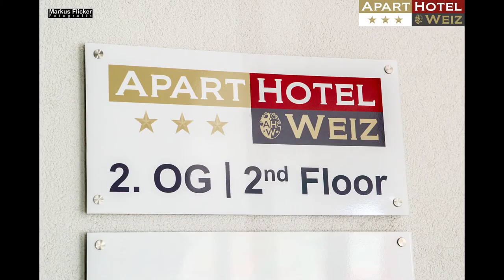ApartHotel Apartments Steiermark Werbefotos Hotel Gastronomie Graz Objektfotografie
Als Fotograf habe ich eine besondere Leidenschaft für Objektfotografie und es ist mir wichtig, jedes Detail in meinen Aufnahmen festzuhalten. Bei der Erstellung von Werbefotos für das ApartHotel Apartments Steiermark habe ich mich darauf konzentriert, die Atmosphäre des Hotels und der Gastronomie in all ihren Facetten einzufangen. Meine Fotos zeigen die einzigartigen Details des Hotels und der Restaurants, angefangen von der Architektur über die Inneneinrichtung bis hin zu den kleinen Accessoires, die das Gesamtbild vervollständigen.

Insgesamt war die Erstellung von Werbefotos für das ApartHotel Apartments Steiermark eine sehr interessante und herausfordernde Aufgabe für mich als Fotograf. Es war eine große Freude, die einzigartige Atmosphäre des Hotels und der Gastronomie in meinen Aufnahmen zum Ausdruck zu bringen und die besondere Einzigartigkeit des Hauses in Szene zu setzen. Meine Fotos sollen den Betrachter dazu animieren, das ApartHotel Apartments Steiermark selbst zu erleben und sich von der besonderen Atmosphäre verzaubern zu lassen.

Genießen Sie Ihren Aufenthalt in unseren Apartments für Geschäfts-reisende, Familien und Urlauber. Unsere neuen Apartments sind wie ein zweites Zuhause eingerichtet. Helle Zimmer mit viel Sonnenlicht, einer voll ausgestatteten Küche und gemütlichen Schlaf-/Wohnräumen mit LCD SAT-TV und gratis W-LAN. Unser gehobenes Ausstattungsniveau ist darauf abgestimmt, Ihren Aufenthalt in Weiz in jeder Hinsicht angenehm und entspannt zu gestalten – sei es nur für einige Tage, ein Wochenende oder für mehrere Wochen.